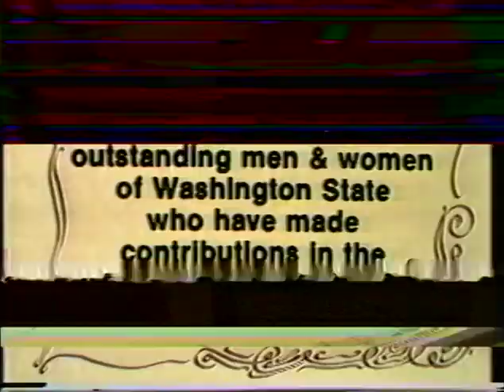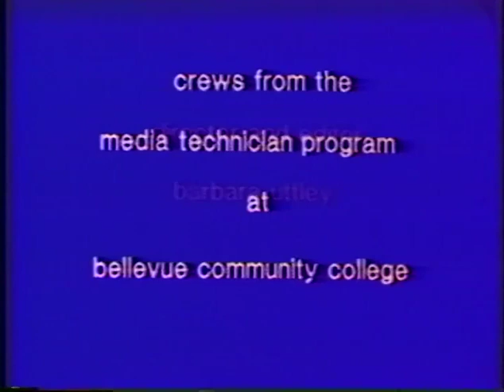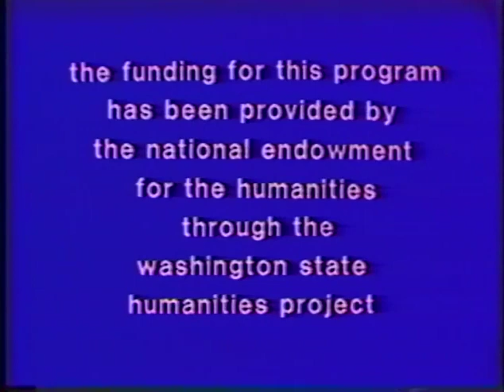Rabbi Levine Interview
An Interview by Marty Wilson with Rabbi Rafael Levine of Temple De Hirsch Sinai in 1982.

Rabbi Levine was one of the founders of Paths to Understanding as he initiated the Challenge Program and worked with Father Treacy on the establishment of Camp Brotherhood.